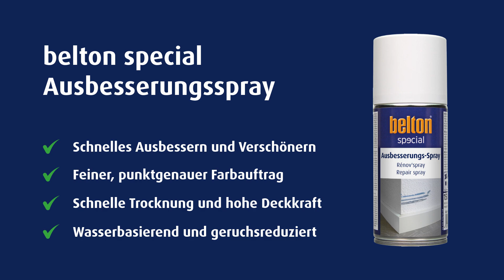belton special - Ausbesserungsspray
Entdecke das wasserbasierte, geruchsreduzierte und schnell trocknende Ausbesserungs-Spray – die perfekte Lösung für kleine Makel an Wänden und Decken im Innenbereich! 🎨✨

Mit hoher Deckkraft und einem feinen, strukturerhaltenden Sprühauftrag passt es ideal zu weißen Dispersionsfarben. Einfach schütteln, sprühen und fertig – ganz ohne aufwändiges Abkleben!

Egal ob Raufasertapete oder glatte Wände, dieses Spray macht Ausbessern und Verschönern zum Kinderspiel. Probier es jetzt aus und bring deine Wände wieder zum Strahlen!

👉 Vorteile auf einen Blick:
✅ Weiße Innenfarbe im handlichen Spray
✅ Schnelles und punktgenaues Ausbessern
✅ Kein lästiges Abkleben dank nahtlosem Farbauftrag
✅ Ideal für Wände, Decken und Raufasertapeten